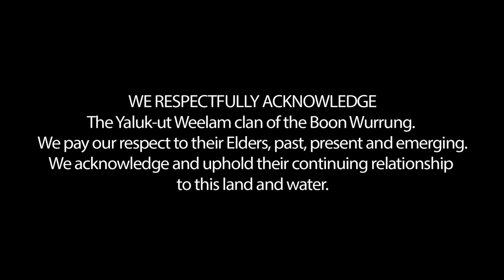Ryan Gaskett | 10 Years In The Making | The Art Hunter | Ep 30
In this show,  filmmaker Ryan Gasket explains to David Hunt how his award-winning documentary took ten years to make.

Melbourne filmmaker, Ryan Gaskett premiered his compelling documentary on the extraordinary life of renowned chainsaw artist, Leigh Conkie, with an almost sold-out screening at ACMI in late 2021. Ten years in the making helped Ryan learn about the film industry, which is his future.

David Hunt explores the artist with an in-depth look into their background; where they came from, the type and work they do, their latest work and where they see the future.
Producers: David Hunt and Simon Barnett Director: Tim Barnett